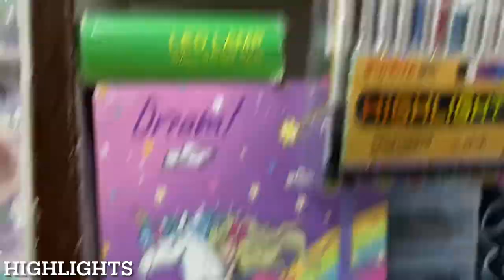Cheapest Stationery | Pen, Pencil, Eraser, Colours | Sadar Bazar Wholesale Stationery Items Vlog373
Title: Cheapest Stationery | Pen, Pencil, Eraser, Colours | Sadar Bazar Wholesale Stationery Items

Shop Name- VISHU STATIONERY MART

81-A, FIRST FLOOR, KHURSHID MARKET, SADAR BAZAR, DELHI- 110006

Nearest Metro Station: Tis Hazari Metro Station